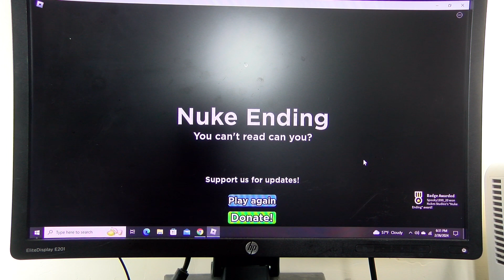I PLAYED NEED MORE PLAYTIME￼!!